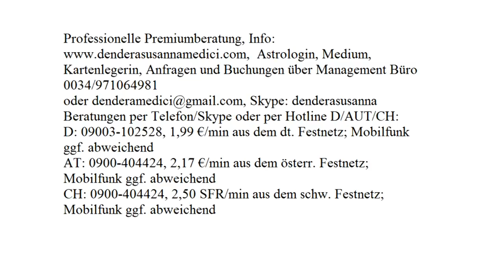Jahreshoroskop 2018: WASSERMANN